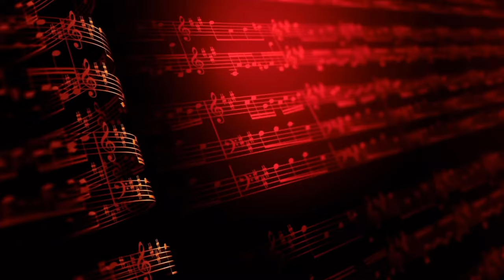''La Muchacha De Mi Pueblo''-El Compa Morelos Y Sus Chilena Mixteca Vol.2 Estreno Exclusivo 2019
AQUI LES DEJO UN ESTRENO EXCLUSIVO VO.2 DE EL COMPA MOREL Y SU CHILENA MIKXTECA DE RIO ALUMBRADO, OAXACA.

PARA CONTRATACIONES
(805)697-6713